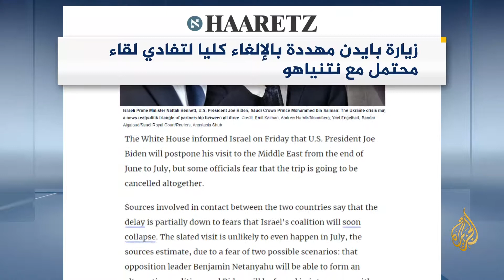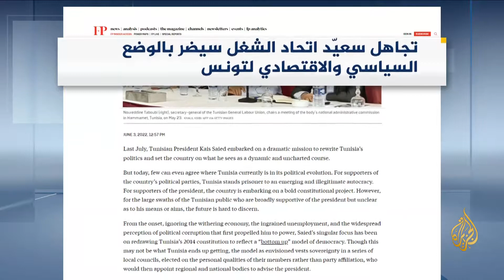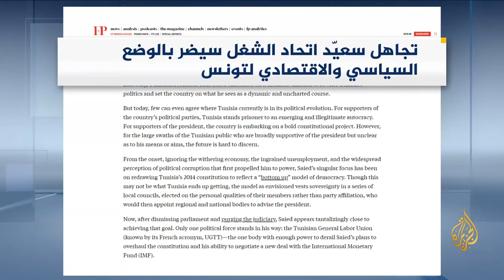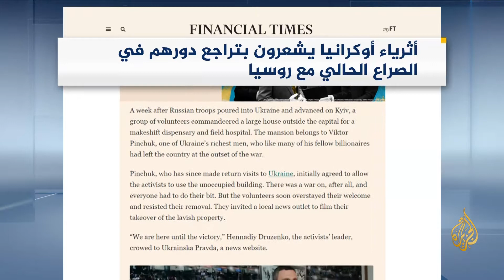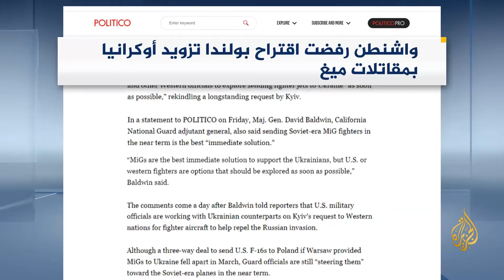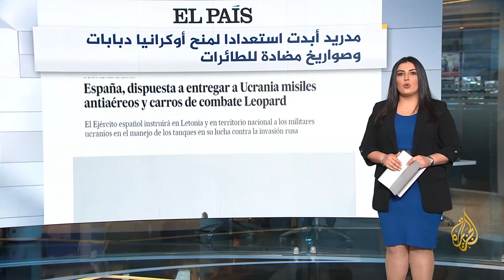صحافة هذا اليوم 5/6/2022